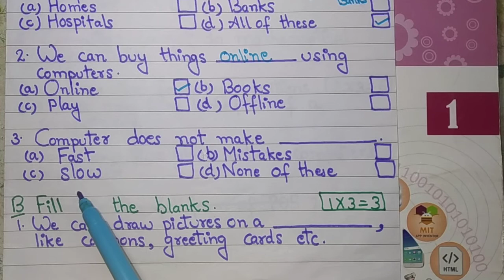Computer Class1 20-05-2021